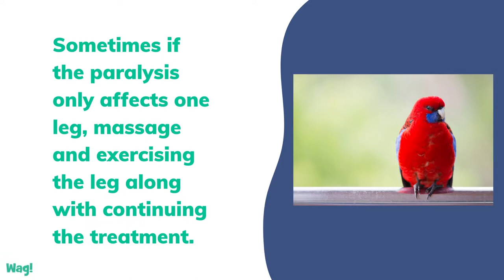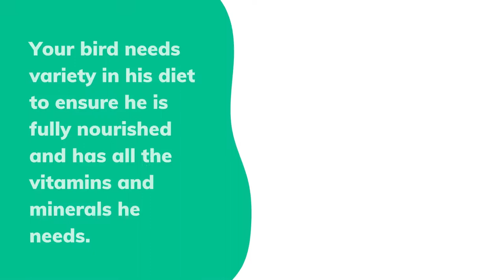Paralysis in Birds | Wag!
Depending on your bird and his age or health status, there may be many causes that instigate this condition. It usually affects the legs either in one or both limbs, rendering your bird quite helpless. Some birds can recover in a few days, others take much longer, or they may succumb to the disease that caused it. It is important to get your avian veterinarian's advice on treatment for your paralysed bird. They will be able to rule out certain diseases or deficiencies and then make an analysis of the remaining facts and symptoms.

Paralysis can occur quickly in your bird, and it is hard to determine what causes it due to many diseases having paralysis as a symptom.